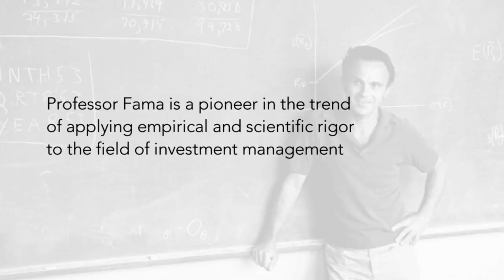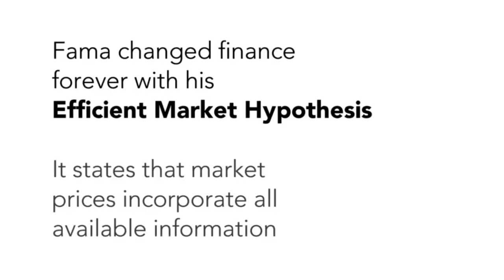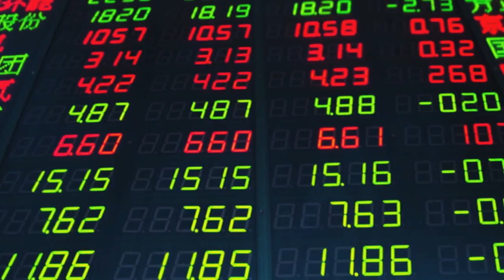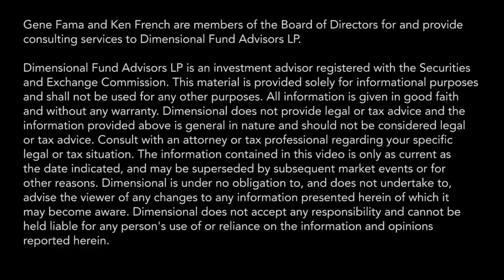Eugene Fama on Modern Finance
University of Chicago Booth Professor and Nobel prize winning economist Eugene Fama talks about the evolution of modern finance.